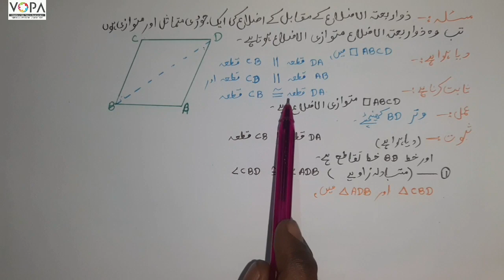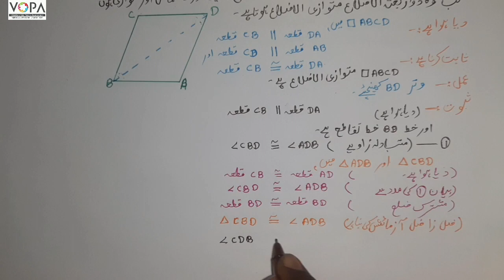9th | Math 2nd | Chap. NO. 5 | ذواربعتہ الاضلاع Quadrilateral | V.8 | V School